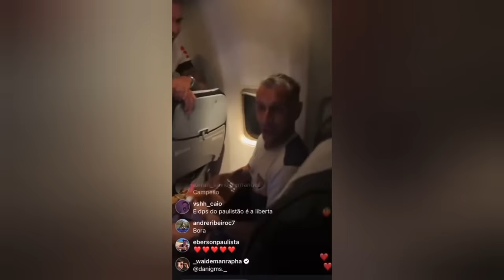Música do Rafinha zoando o Caio Paulista